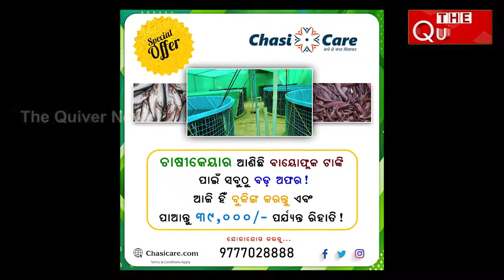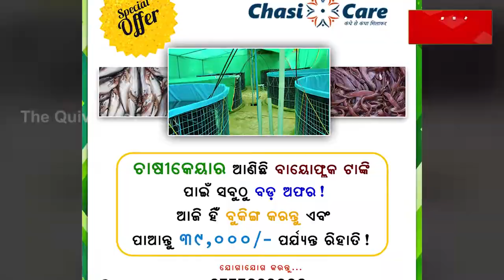Bharat Jodo Yatra by Congress Party in India | ଭାରତ ଯୋଡ଼ୋ ନା ଭାରତ ତୋଡ଼ୋ ଯାତ୍ରା ? | THE Quiver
ଆଜିଠୁ କଂଗ୍ରେସ ଆରମ୍ଭ କରିଛି ଭାରତ ଯୋଡ଼ୋ ଯାତ୍ରା । କନ୍ୟାକୁମାରୀରୁ କାଶ୍ମୀର ପର୍ଯ୍ୟନ୍ତ ପଦଯାତ୍ରା କରିବେ କଂଗ୍ରେସ ନେତା ଓ କର୍ମୀ । ୧୨ ଟି ରାଜ୍ୟ ଓ ୨ଟି କେନ୍ଦ୍ର ଶାସିତ ଅଞ୍ଚଳ ଦେଇ ଏହି ଯାତ୍ରା କରିବ କଂଗ୍ରେସ । କିନ୍ତୁ ପ୍ରଶ୍ନ, କଂଗ୍ରେସର ଏହି ଭାରତ ଯୋଡୋ ଯାତ୍ରା କାହିଁକି? ଭାରତ କ’ଣ ବିଭାଜିତ କି? ଯଦି ବିଭାଜିତ ନୁହେଁ, ତେବେ କାହାକୁ ଯୋଡିବ କଂଗ୍ରେସ? ଏଠାରେ ଆଉ ଏକ ପ୍ରଶ୍ନ ମଧ୍ୟ ଉଠୁଛି ଯେ, ଏହା କଂଗ୍ରେସର ଭାରତ ଯୋଡ଼ୋ ଯାତ୍ରା ନା ଭାରତ ତୋଡ଼ୋ ଯାତ୍ରା? ଦେଖନ୍ତୁ ଏହି ରିପୋର୍ଟ...